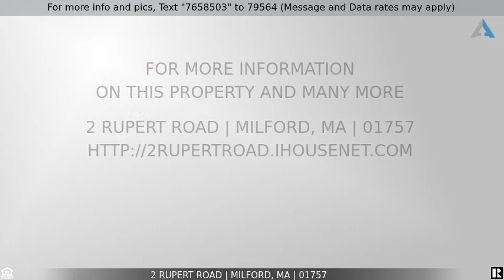Priced at $539,000 - 2 Rupert Road, Milford, MA 01757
Home for Sale in Milford

Resales don't come along  often in this fantastic North Milford Neighborhood! Original owners have lovingly maintained this beautiful home that features 4 bedrooms 2.5 baths, 1st floor laundry, sparkling hardwood flooring through out kitchen, living room and dining room, Family room features wood burning fireplace, cathedral ceiling and slider that leads out to deck. New roof less than 1 year!  Central air, town water and sewer! First Viewing  OPEN HOUSE  Saturday 11/21 12:00-1:130 and Sunday 11:00-12:30. This wont last.